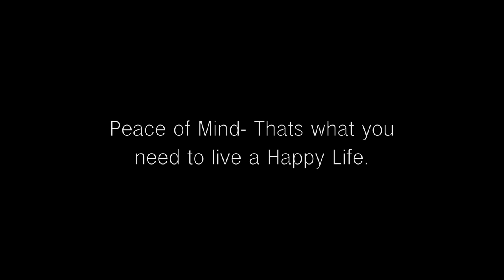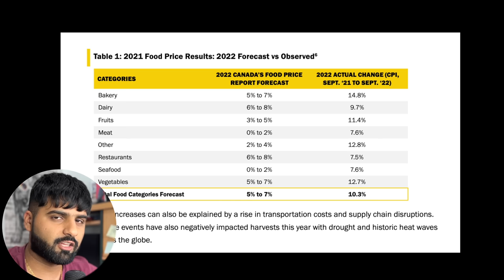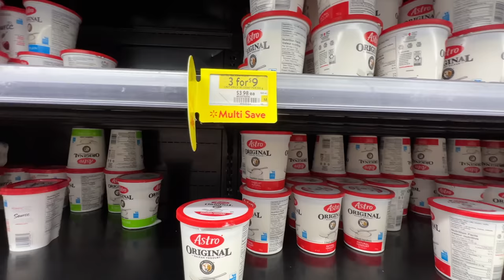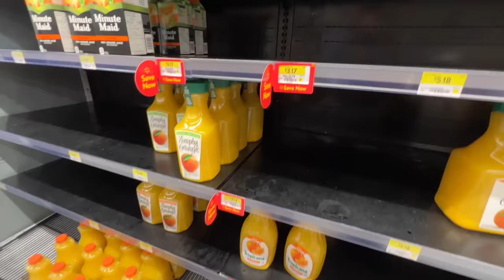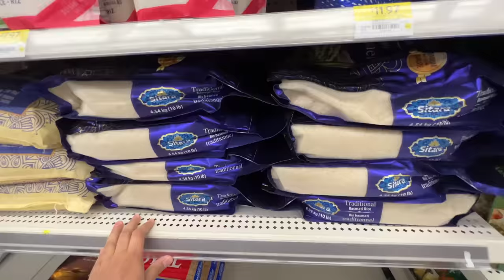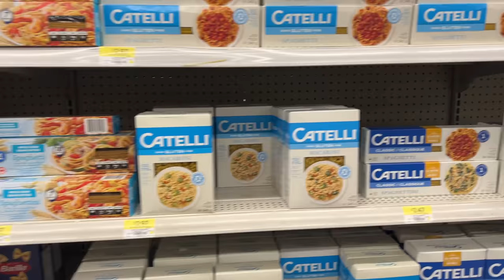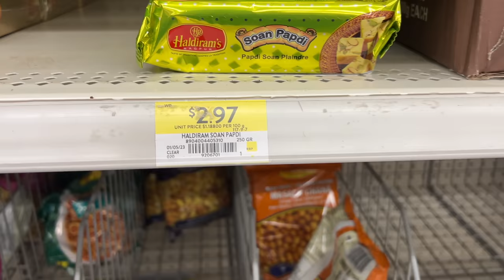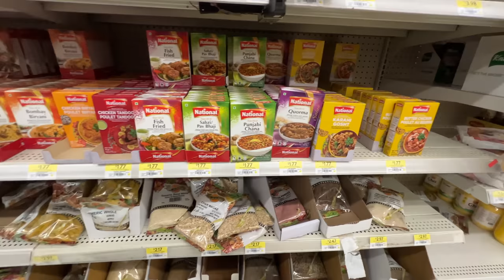One Week Grocery Shopping in Canada After 5 Months | Shocking Prices at Walmart | Nova Scotia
In this vlog, I went grocery shopping at Walmart. I showed what I purchased and the prices of all the items as well.  Please watch this vlog till the end.

Vlogging Gears I Use:
Microphone: Rode Video Micro
Wireless Microphones: Saramonic Blink 500
Tripod: Joby Gorillapod
Gimbel: DJI Osmo Mobile 5
Drone: Dji Mavic Mini